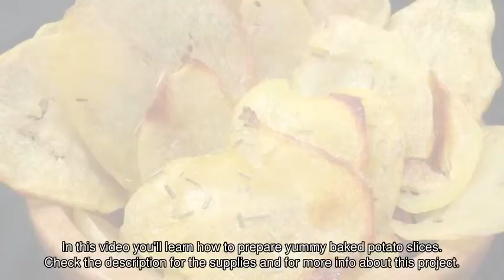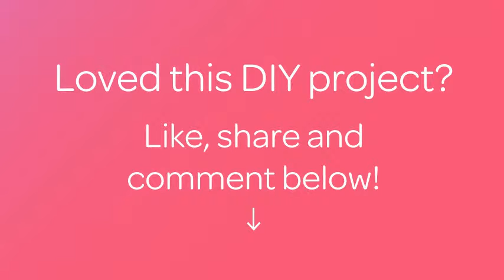Prepare Yummy Baked Potato Slices - DIY Food & Drinks - Guidecentral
About this DIY project:
- Title: Prepare Yummy Baked Potato Slices

Supplies:
- 1 large potato
- Cooking  oil for brushing
- Salt
- Rosemary